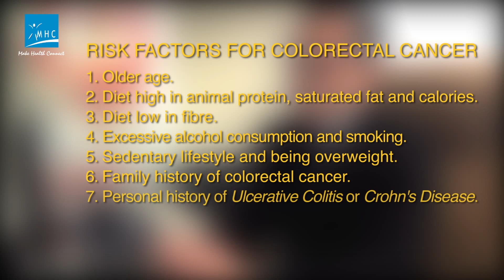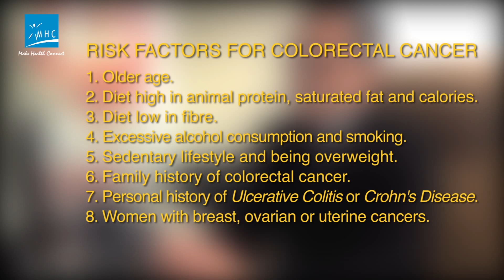What are the causes of Colorectal Cancer by Dr Julian Ong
What are the causes of Colorectal Cancer explained by Dr Julian Ong

What causes colorectal cancer?
Researchers are still studying the causes of colorectal cancer. While there’s a growing list of risk factors, they act alone or in combination to increase one’s risk for developing colorectal cancer.

Precancerous growths
Abnormal cells accumulate in the lining of the colon, forming polyps. These are small, benign growths. Removing these growths through surgery is a common preventive method. Untreated polyps can become cancerous.

Gene mutations
Sometimes colorectal cancer occurs in family members. This is due to a gene mutation that passes from parent to child. These mutations don’t guarantee you’ll develop colorectal cancer, but they do increase your chances.

DR. JULIAN ONG
Consultant General & Colorectal Surgeon
MBBS (S’pore), M.MED (Surgery),
FRCSEd (General Surgery), FAMS (Surgery)

Dr Julian Ong is a Consultant General and Colorectal Surgeon at Julian Ong Endoscopy & Surgery (Pte Ltd). His areas of interest are in endoscopy and in minimally invasive surgery, particularly in laparoscopic surgery for colorectal cancer. Dr Ong also focuses on the management of all other colorectal conditions and surgery for perianal conditions. He has performed many colon and rectal surgeries in both laparoscopic and open techniques. He is an accredited console surgeon in robotic-assisted laparoscopic surgery. In addition, Dr Ong also has an interest in the field of trauma surgery, being an accredited instructor in the Advanced Trauma Life Support (ATLS) training program.

After graduating with a medical degree from the National University of Singapore, Dr Ong fulfilled his years of residency and proceeded to complete his fellowships in the Royal College of Surgeons of Edinburgh. He earned his Master's Degree of Medicine (Surgery) from the National University of Singapore, Faculty of Medicine. He is also a Fellow of the Academy of Medicine, Singapore, Chapter of General Surgeons.

Dr Julian Ong was Associate Consultant at the Department of Colorectal Surgery, Singapore General Hospital (2009 – 2011), one of the most progressive colorectal surgical units in the region. He was also Consultant Surgeon at the Pacific Surgical and Colorectal Centre (2011 – 2013), before setting up partnership in Colorectal Surgeons, Inc. (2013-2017).

Aside from his passion for medicine and surgery, Dr Ong is an all-rounded individual with keen interests in motorsports and sports. He has been actively involved in the Singapore SingTel Formula One Grand Prix since its induction in 2008, and is presently the Deputy Chief Medical Officer of the event.